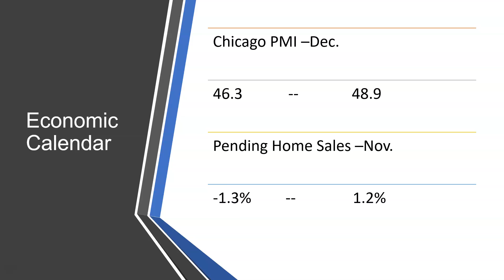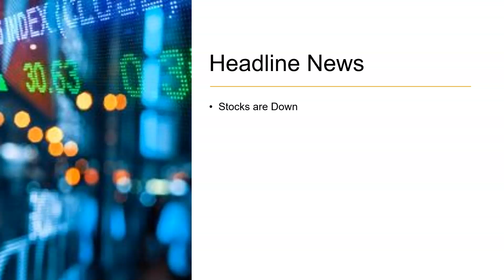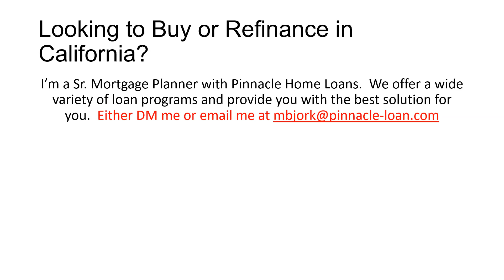CA Interest Rates: Daily Market Report December 30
Chicago PMI improved a little bit, as it went from 46.3 to 48.9 in December.  However, this still in contraction levels.  Pending Home Sales rose by 1.2% in November.  Stocks are in the Red this morning, as Investors reassess their positions in the Market.  As is the same for MBS, as it' currently Down 16bps.  Mortgage Rates are currently the same as Friday morning.  The Market improved on Friday, but most of those gains were late in the day, so Lenders didn't make any price changes.  Yields rebounded and are currently up to 1.93%.